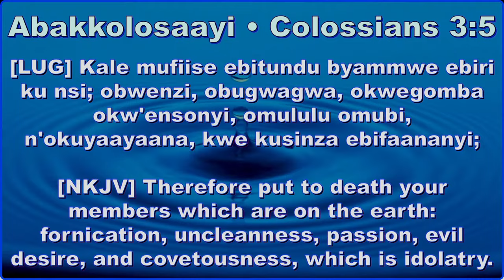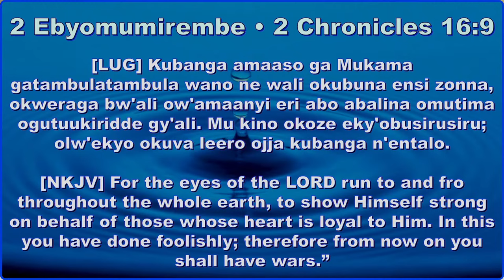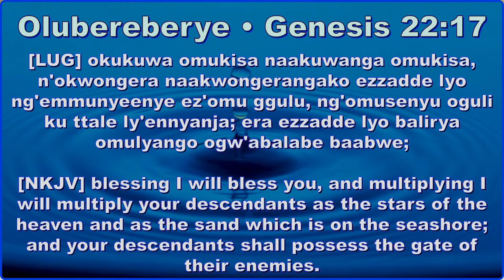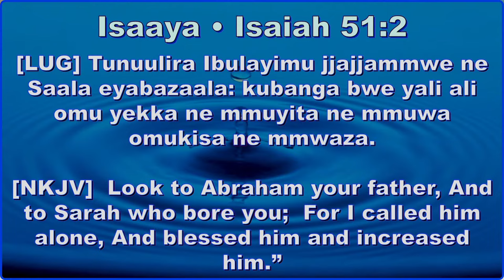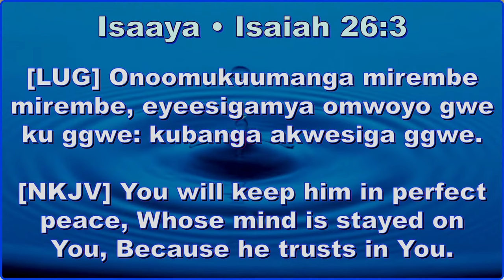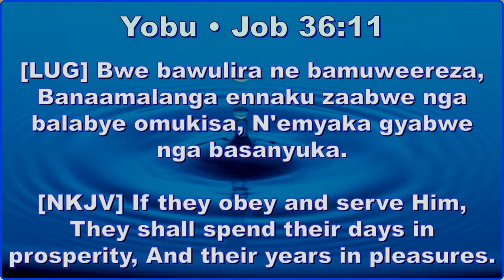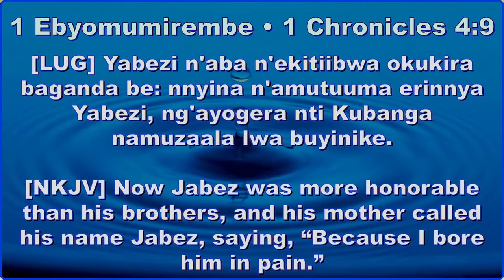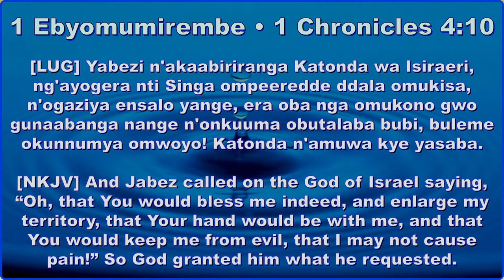24TH 10 2023 OVERCOMING EVIL BONDAGES - PR. VICTORIA KIRABO KINTU TUESDAY OVERNIGHT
JOIN ANY OF OUR WHATS APP GROUPS FOR ANY UPDATES ON CHURCH PROGRAMS.